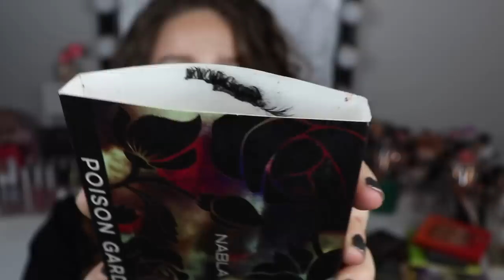Makeup Romances Tag: Eyeshadow Palette Edition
♡ Hi friends! I saw the makeup romantics tag that Little Blushing Birdie created and I thought it would be so much fun to do. I’m only going to answer the questions with eyeshadow palettes so hopefully you’ll find that fun to watch. Love Paulina.

♡ MENTIONED PALETTES
Blush Tribe Paulina Palette
Morphe Bling Boss Palette
Juvias Place Tribe Palette
Anastasia Subculture Palette
Juvias Place Festival Palette Too Faced Gingerbread Spice Palette
Natasha Denona Gold Palette Meesha Lou Witchcraft Palette
Anastasia Modern Renaissance
Jeffree Star Blood Sugar PaletteNatasha Denona Cranberry Palette
Nabla Poison Garden Palette

♡ THE MAKEUP ROMANCES TAG QUESTIONS
1. The one you’re in a committed relationship with
2. The one you’re still in that “Honeymoon Phase” with
3. The one you “friend zoned”
4. The one that got away
5. The one you’re currently crushing on
6. The one that broke your heart
7. The one you grew apart from
8. The one you’d have a fling with (but never actually date)
9. The one you’re in a love/hate relationship with
10. The one you gave a second chance

♡ PEOPLE I TAG
BeautBean
Annettes Makeup Corner
Starshollywood Jessica
Amy Loves Makeup
Karen Harris
Nerdy Girl Makeup
Theresa Is Dead
Emily Violet Marie
Angelica Lyremar
Makeup Your Mind
Samantha March

♡ WHAT’S ON MY FACE
Base:
Revolution Skincare Superfruit Extract
Essence Fresh & Fit Foundation ”10”
Catrice Liquid Camouflage Concealer ”005”
Fenty Beauty Pro Filt’r Setting Powder ”Butter”
Rude Cosmetics Audacious Contour Palette
Essence Sun Club Bronzer ”Natural”Natasha Denona Super Glow Highlight ”Fair”
Colourpop Winging It Blush Duo
Kicks Dewy Setting Spray

Eyes:
Milani Eyeshadow Primer
Colourpop Just My Luck Palette
Colourpop Créme Gel Colour ”Punch”
Eylure Lust List False Lashes

Brows:
Anastasia Dipbrow Pomade ”Soft Brown”
Wet N Wild Ultimate Brow Kit
Nyx Control Freak Eyebrow Gel
Lips:
Kicks Lipliner ”Bare Natural”
Ofra Liquid Lipstick ”Panama”

♡ FAQ
What’s your dogs name? Sigge
What's your skin type? I have normal skin that can be a little bit oily in the t-zone.
What breed is your dog? He’s a long haired chihuahua.

♡ EQUIPMENT
Camera: Canon EOS 77D
Microphone: Røde Microphone
Lights: I have a ring light and 2 soft boxes
Editing Program: Final Cut Pro